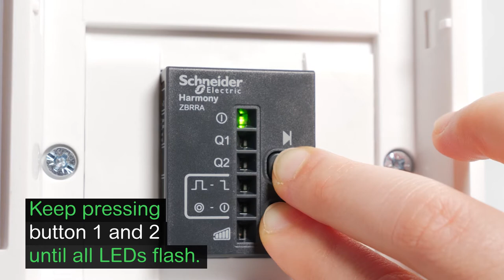How to Reset a Harmony ZBRRA, ZBRRC or ZBRRD Receiver | Schneider Electric Support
Thanks to this new transmitter, Harmony XB4/XB5 now become wireless!